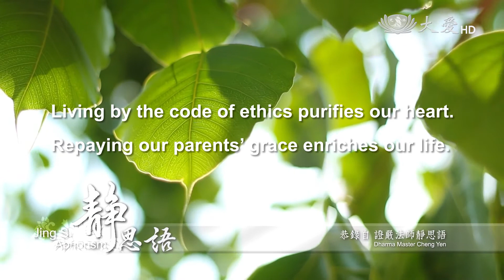2020靜思語孝為人本中英文28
更多影片請上  @Aimage  FB粉絲團